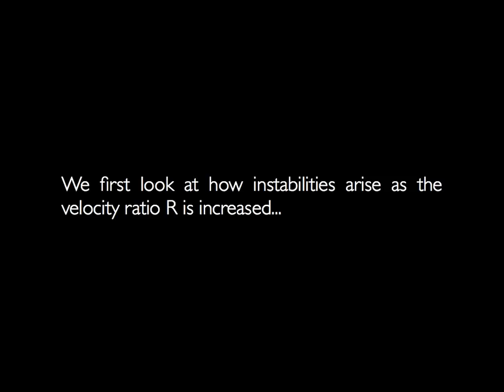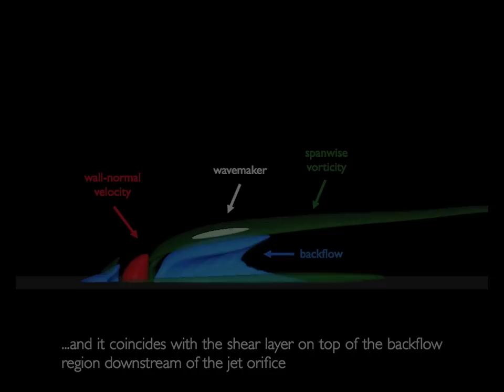The Stability of a Jet in Crossflow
High-quality movie with visualizations of direct numerical simulations (DNS) and stability analysis results for a jet in crossflow.

The Milton Van Dyke prize was awarded to the video based on artistic value, scientific content, and originality, at the 2010 American Physical Society (APS) Division of Fluid Dynamics (DFD) meeting held in Long Beach, CA, where the video was shown as an entry to the annual APS Gallery of Fluid Motion.

The simulations use a spectral discretization of the incompressible Navier-Stokes equations. They were performed on the Ekman cluster at PDC, KTH Stockholm. Code: SIMSON

The visualizations were done using ParaView scripted through Python, and the movie was put together using Adobe Premiere.

Another entry to the Gallery of Fluid Motion by the same authors is this video of LES and DNS of a turbulent boundary layer